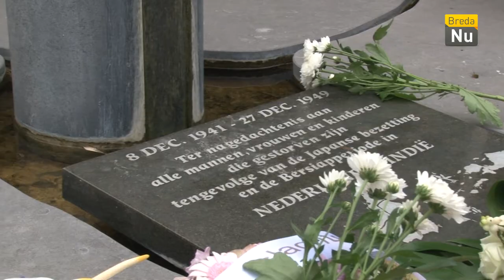Breda in Beeld: Indië Herdenking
Bij het Indië monument aan de Bernard de Wildestraat vindt dinsdag 15 augustus de jaarlijkse Indië Herdenking plaats. Op deze dag herdenken de aanwezigen dat Japan capituleerde en er een einde kwam aan de Tweede Wereldoorlog in Azië.
Tijdens de herdenking staan de aanwezigen ook stil bij de Bersiap, de periode na de Tweede Wereldoorlog waarin Indonesië streed voor onafhankelijkheid.